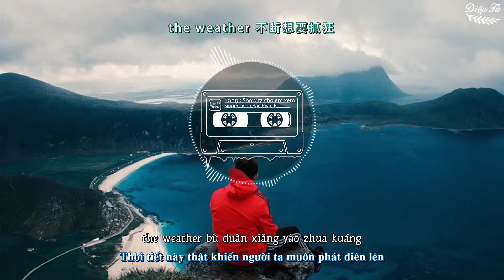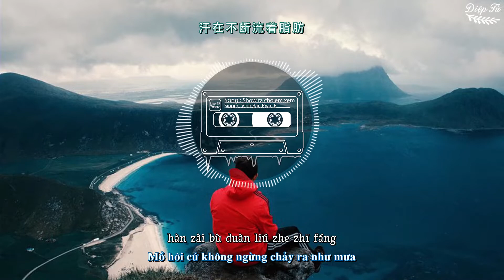[Vietsub+BẢN FULL] Show ra cho em xem《放个大招给你看》| Vĩnh Bân - 永彬Ryan.B | Nhạc tiktok hot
Song : Show ra cho em xem (放个大招给你看) - Bài hát quảng cáo cho OPPO Reno
Singer : Vĩnh Bân Ryan.B (永彬Ryan.B)

★Translator & Editor : Diệp Tử (叶子)
Timer : Me

♪ Lời bài hát + Phiên âm :
想把自己放进冰箱
呆上一天没人阻挡
我来帮你 十倍十倍十倍十倍 感受凉爽
就是现 在我们是时候放大招了
让每个十倍OPPO Reno 为你疯狂
十倍的可乐 乐 乐 让你爽
十倍的爱浪 浪 浪 让你浪
十倍的冷清 清 清 是悲凉
十倍的冰块 块 块 要疯狂
the weather 不断想要抓狂
汗在不断流着脂肪
我不想再多谈这想法
我来告诉你绝招吧！
就是现在我们是时候放大招了

Xiǎng bǎ zì jǐ fàng jìn bīng xiāng
dāi shàng yī tiān méi rén zǔ dǎng
wǒ lái bāng nǐ shí bèi shí bèi shí bèi shí bèi gǎn shòu liáng shuǎng
jiù shì xiàn zài wǒ men shì shí hòu fàng dà zhāo le
ràng měi gè shí bèi OPPO Reno wèi nǐ fēng kuáng
shí bèi de kě lè lè lè ràng nǐ shuǎng
shí bèi de ài làng làng làng ràng nǐ làng
shí bèi de lěng qīng qīng qīng shì bēi liáng
shí bèi de bīng kuài kuài kuài yào fēng kuáng
the weather bù duàn xiǎng yào zhuā kuáng
hàn zài bú duàn liú zhe zhī fáng
wǒ bù xiǎng zài duō tán zhè xiǎng fǎ
wǒ lái gào sù nǐ jué zhāo ba!
♪ NẾU CÁC BẠN THẤY VIDEO CỦA MÌNH HAY THÌ ĐỪNG QUÊN ẤN “ĐĂNG KÝ” KÊNH CỦA MÌNH NHÉ! CẢM ƠN MỌI NGƯỜI.
NGOÀI RA MỌI NGƯỜI CŨNG CÓ THỂ ORDER BÀI HÁT NHÉ!